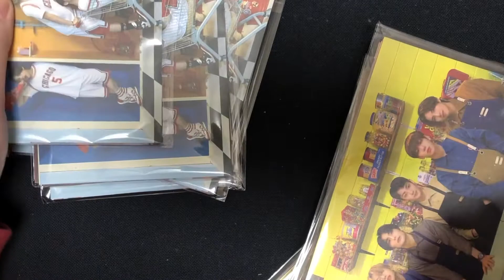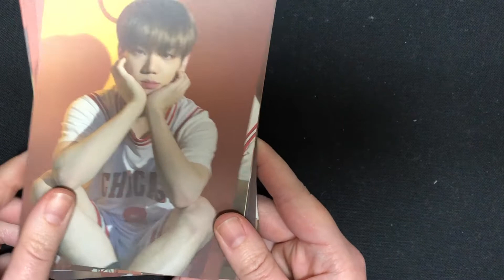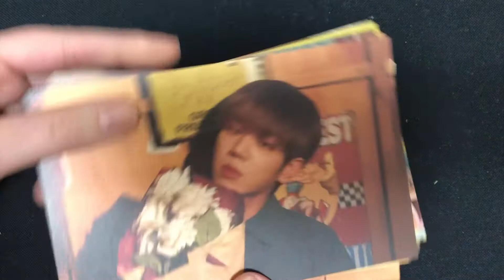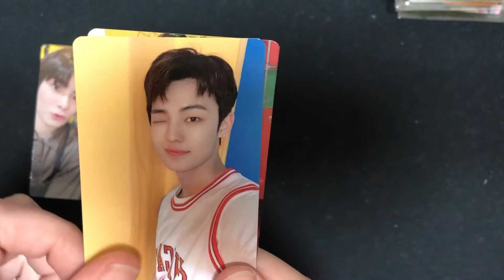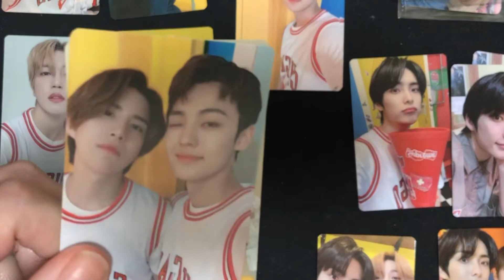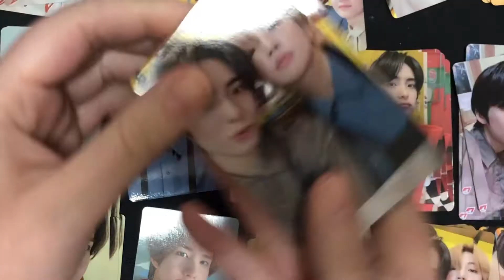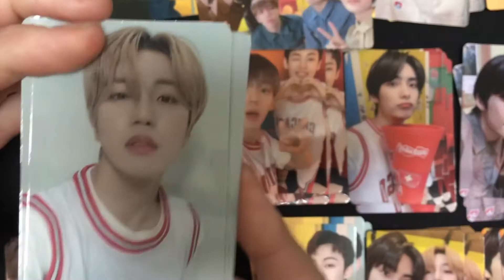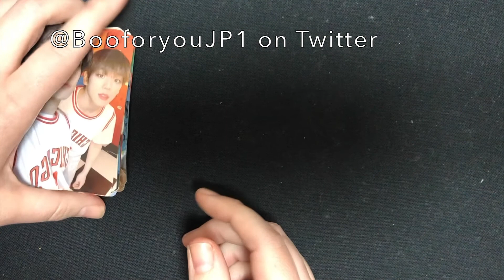A.C.E Japan Valentines Merch Unboxing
I unbox over 20 pc packets and the postcard sets from the Japan exclusive Valentines merch!